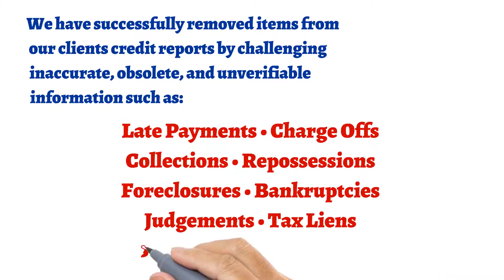Credit Repair • Donnetta L. Carter • FES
CREDIT RESTORATION
Our credit education services can assist you in challenging the credit bureaus to remove inaccurate, obsolete and erroneous items from your credit report. Restore your score and maximize your financial opportunities!

CREDIT BUILDER
Access your credit report in an easy-to-understand, online format and utilize our extensive financial library and resource center to assist in increasing your financial potential.

CREDIT ATTORNEY
Our attorneys will evaluate your case for difficult to remove, inaccurate items on your credit report. If legitimate, they will sue the agency to clean up your report, in which case you may be entitled to compensation.

SMART CREDIT
Your interactive credit report, money manager and financial account alert system. All of your online accounts in one, organized place with transaction and credit monitoring alerts sent straight to your phone!

FES DEBT ZERO
Create a financial plan that will give you the exact payment guide to eliminate your debt quicker than you expected and save you from unnecessary interest payments.

LIFELOCK
Live with peace of mind by knowing that we’re searching over a trillion data points every day looking for potential threats to your identity and prepared to restore if you should ever become a victim.

FINANCIAL LOCKBOX
Roadmap your financial contacts and information in one central, online location that can be accessed at anytime. This organizational tool can be personalized to forward to a contact of your choice in case of emergency.

LIFE INSURANCE
Create a sound financial strategy for your loved ones in the case of the unexpected. FES Agents are entitled to a $30,000 term life policy; with incremental increases the longer you maintain your membership.

MYCARE PLAN
Protect your loved ones by preparing the same Will & Trust documents you would in an attorney’s office, but from the comfort of your own home. Maintain your membership and changes can be made at anytime, cost-free.

DISCOUNT SHOPPING
Shop at any of our 4,000 participating online retailers and receive cash back! Feeling generous? You can also donate your cash back directly to the Youth Financial Literacy Foundation.

YFL FAMILY MINT
Implemented in schools across America, you can now bring the FamilyMint online educational portal into your home to enhance financial knowledge among the children in your life.

RX DISCOUNT CARD
Simply present your Prescription Savings Card and save 10%-85% on most generic and brand-name medications at more than 60,000 pharmacies nationwide.

FES TRAVEL
As members of the most prestigious and established travel network in the world- you’ll get more, simply by booking through us. The world awaits. Let us take you there.

HEALTH INSURANCE
Compare plan rates and benefits side by side and find out how much you could be saving on health insurance --- 4 out of 5 consumers qualify for a federal subsidy!